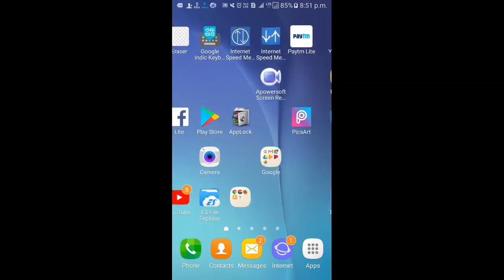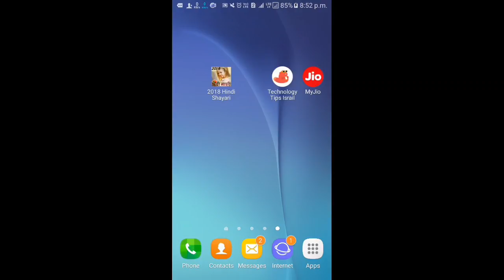How to Activate Jio Prime upto 2019 LIVE • Jio Prime Membership Renewal Steps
How to Activate Jio Prime upto 2019   LIVE • Jio Prime Membership Renewal Steps to Dosto Is Video me itna hi milte hai apne Next Video me agar aap ko ye Video pasan aye to Please Like Jarur Kare Or aap ke apne Technology Tips Israil Youtube Channel ko Subscribe Jarur Karle Thanks For Waching.

take care